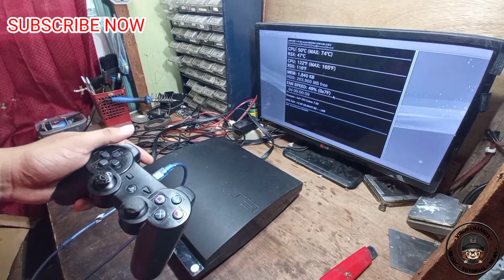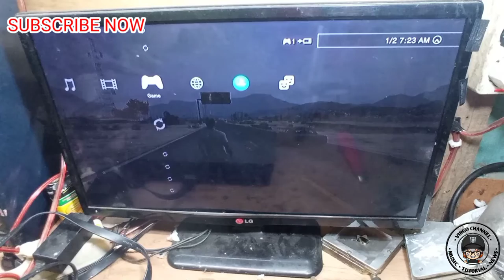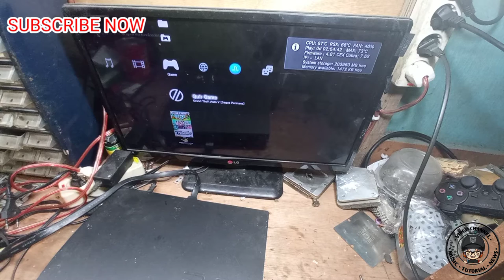Ps3 Slim Main GTA V Mati Sendiri ~ Service Ps3 Slim Seri 2000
Video kali ini berisi tentang, Ps3 slim main GTA V mati sendiri,.. Service ps3 slim sering 2000.
Gimana cara penanganan nya. ??

Seputar Dunia YouTube dan Tutorial Menjadi YouTuber Thn 2021